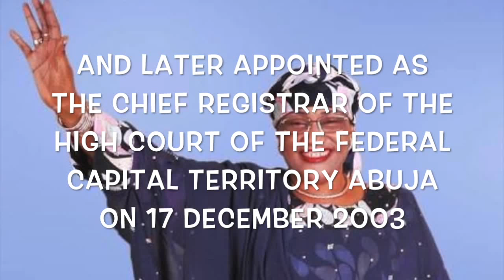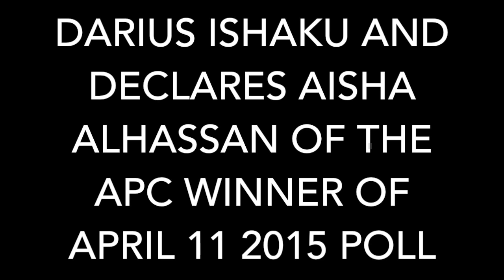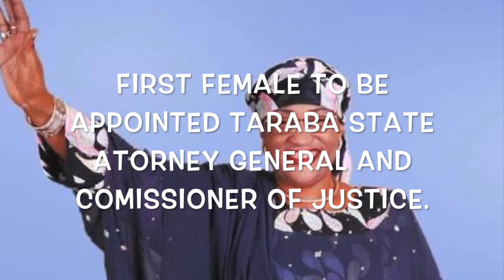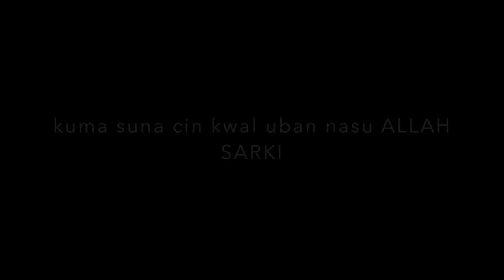Maman Taraba 2 Hausa Song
wakar Maman Taraba. Hajiya Aisha Jummai Alhassan